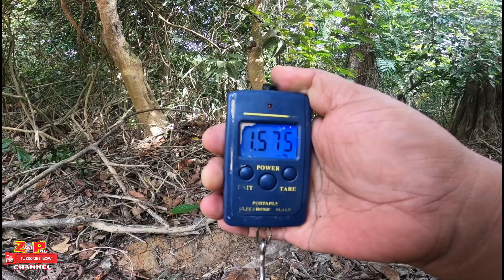Haruan 1.5kg vs spirit fox tsurinoya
assalamualaikum semua Kali nie aku ke spot biasa untuk mencuba satu reel bfs Dari tsurinoya... alhamdulillah first time try dah hanyir saiz idaman 1.5++kg,
bg sapa yg bajet reel dalam rm200 bleh la Cuba reel Nie mmg tidak mengecewakan